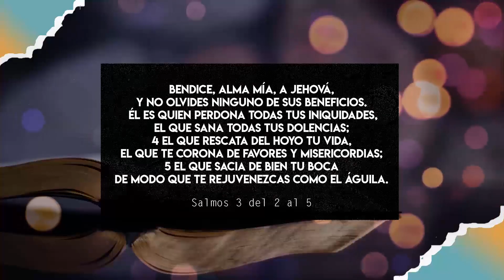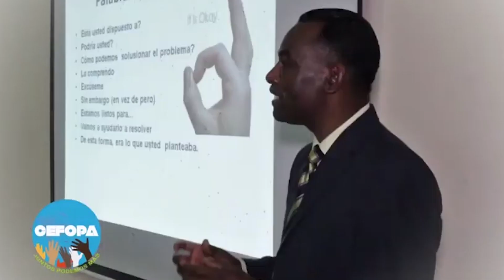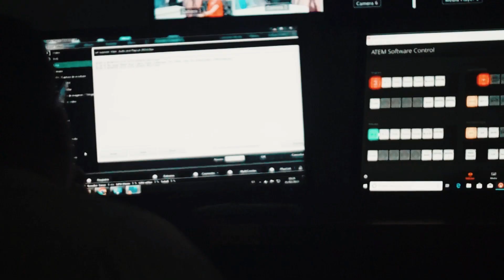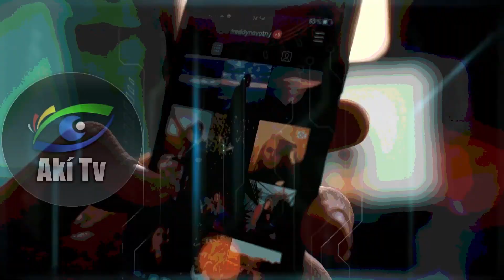TQT PROGRAMA #3 LA SIERVA DEL ALFARERO